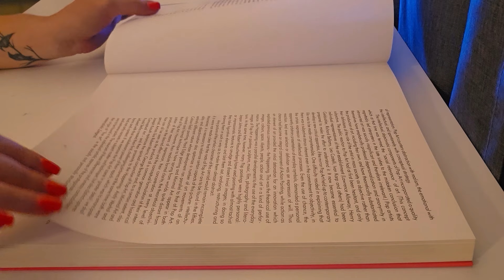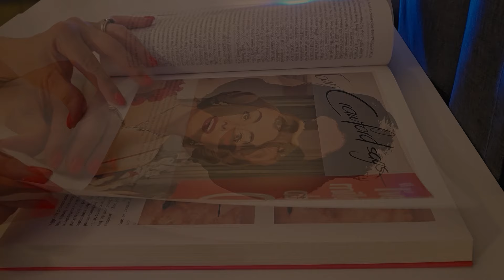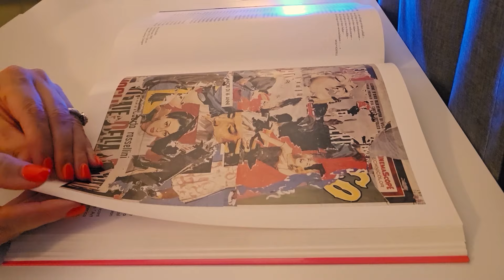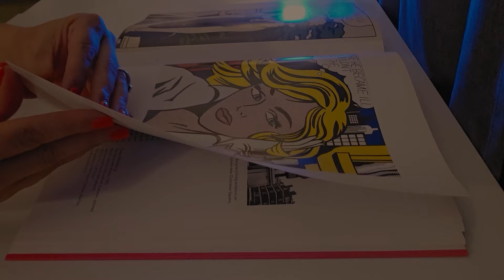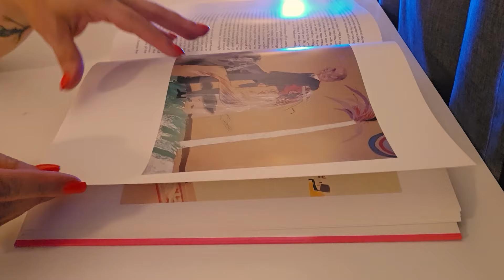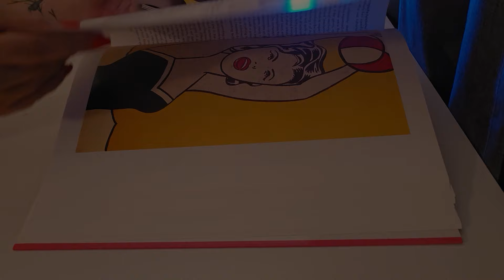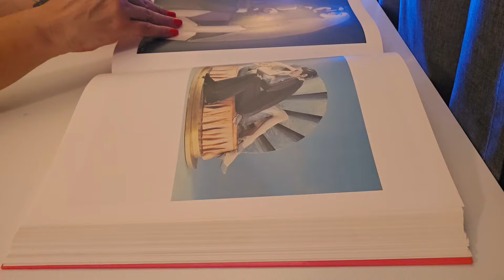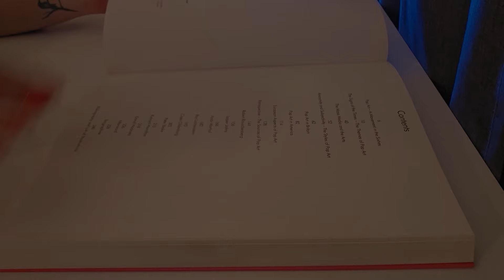⏰ASMR 2 Plus Hours of Book Page Turning with Squeezing for Sleep, Study & Relaxation - No Talking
Hit play and relax!  ASMR  2 hours of book page turning with Squeezing!

Pick a background sound or just push play and listen all the way through!

🤫 No Background Sound: 00:00
🤎 Brown Noise Only: 38:18
🌦 Rain Only: 1:16:36
😴 Rain & Brown Noise: 1:54:53

💙💙You can also become a member and get exclusive and early release videos!

N  E  X  T    V  I  D  E  O  S    T O    W  A  T  C  H

(Source: Wikipedia)

(Source: Google)